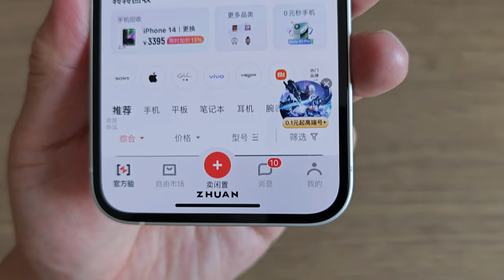高考后玩什么游戏？2024暑假游戏推荐